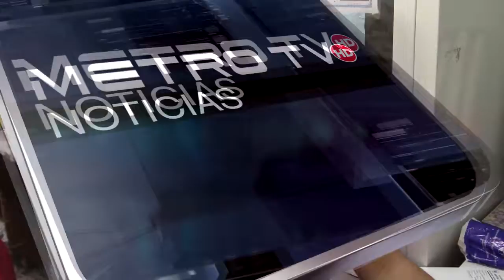RESUMEN DE SUCESOS FIN DE SEMANA